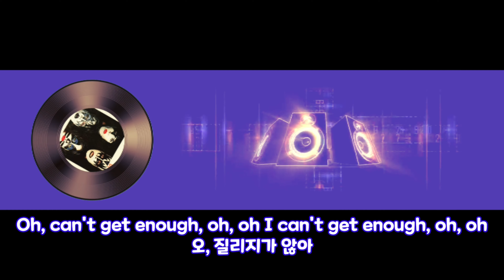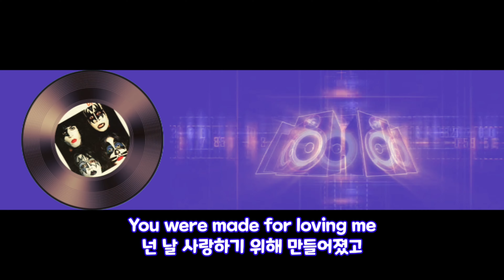Kiss _I was made for lovin' you(가사)